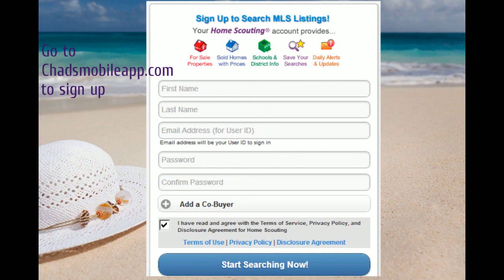3 bedrooom home on acreage for sale harrisonville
- 3 bedrooom home on acreage for sale harrisonville